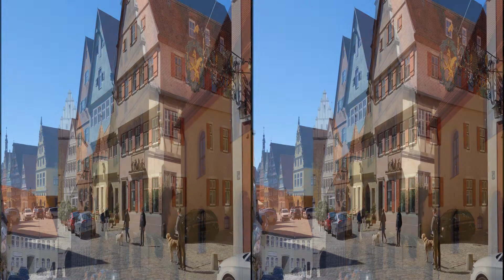Dinkelsbühl in 3D 1080p hsbs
Motivrundgang durch die Stadt. Einfachversion zur Ablaufkontrolle ohne Animation, Text und Musik.  Einige Fehler gefunden, werden für die 4K Version korrigiert.
Ergänzung Abspann:
Die Nachtaufnahmen wurden mit EINER Sony RX100 freihand, nacheinander
geknipst.